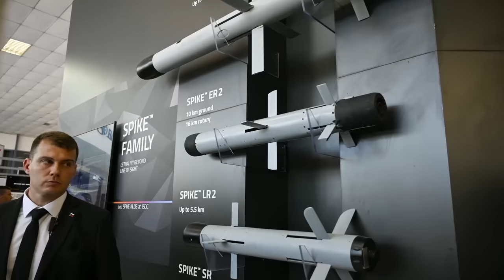اللدغة الحديدية وصواريخ بالذكاء الاصطناعي.. أحدث المفاجآت الإسرائيلية في حرب غزة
إسرائيل تفاجئ الفصائل الفلسطينية في حرب غزة بأسلحة وصواريخ تعمل بالذكاء الاصطناعي.. وهنا القصة كاملة